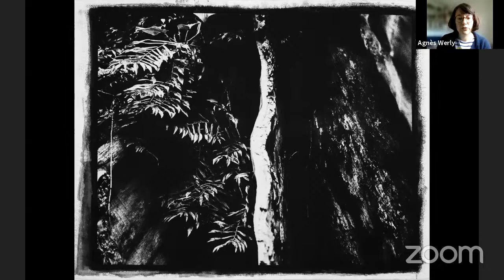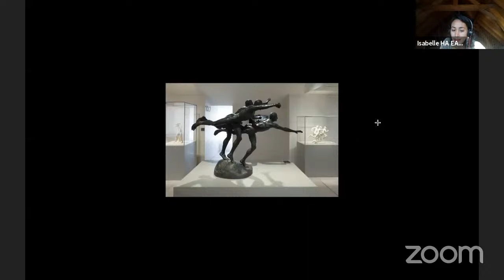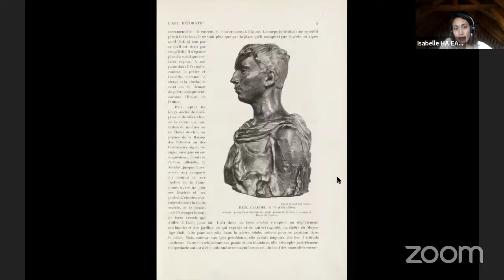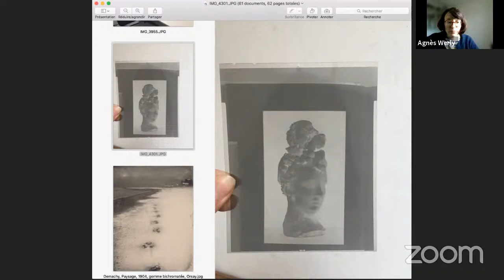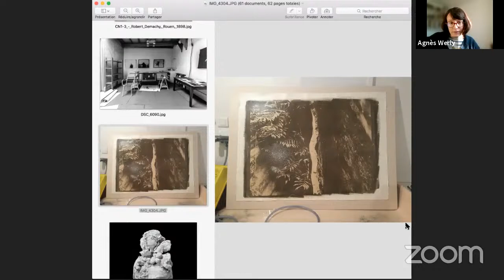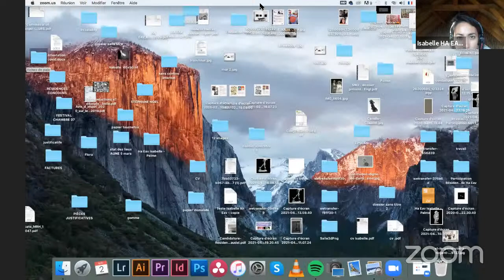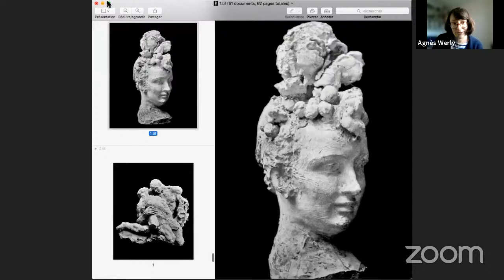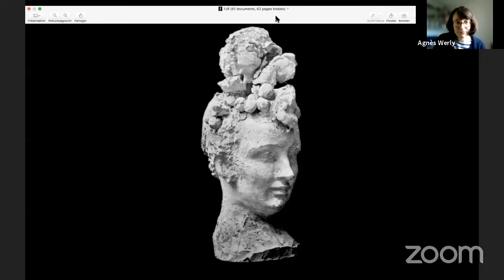Rencontre avec Isabelle Ha Eav photographe en résidence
Isabelle Ha Eav: une photographe en résidence au musée Camille Claudel

Du 29 mars au 29 mai, le musée Camille Claudel et le centre d’art du Tournefou à Pâlis accueillent la photographe Isabelle Ha Eav. Cette résidence s’inscrit dans le programme mis en place par les deux structures pour faire dialoguer les collections du musée et la création contemporaine. A mi-chemin de la résidence, cette rencontre en direct sera l'occasion de découvrir la démarche artistique d'Isabelle HA EAV, son projet de création en lien avec les œuvres de Camille Claudel dans le cadre de la résidence. Vous pourrez aussi découvrir le tirage à la gomme bichromatée, une technique héritée du XIXe siècle qui mêle photographie et peinture et qui nécessite plusieurs jours de travail.
Isabelle Ha Eav s’est formée à la gravure puis à la photographie, notamment à l’Ecole nationale de la photographie d’Arles. Dans ses images, elle explore les notions de présence et d’absence, d’empreinte, d’effacement et de disparition. Elle pratique le tirage à la gomme bichromatée. Cette technique, inventée au milieu du XIXe siècle, mêle les procédés de la photographie et de la peinture, avec l’utilisation de pigments, pinceaux et brosses. La photographie se forme après l’assemblage de plusieurs couches d’émulsion, ce qui permet d’obtenir des images d’une densité et d’une profondeur très particulière.